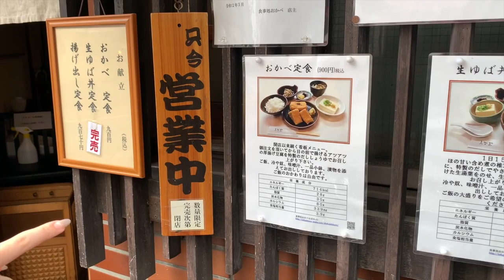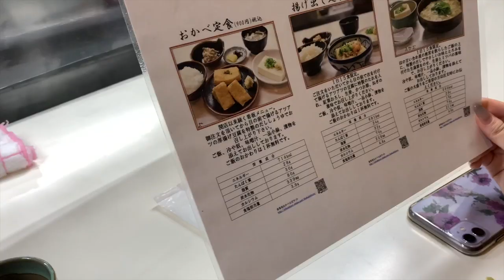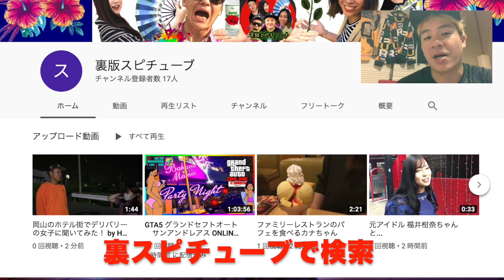【昼の飯】岡山表町 豆腐専門店 おかべ 《OLさんに大人気なランチがある店》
豆腐専門店 おかべ

岡山県岡山市北区表町1-10-1 白石ビル
営業時間： 月～水,金,土 11:30～14:00
定休日： 毎週木曜日、毎週日曜日、祝日